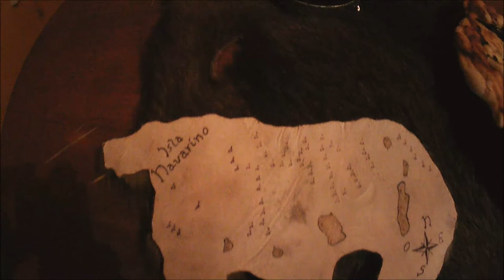Pizza au Castor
Recette de la pizza au castor (pâte fine):
Pour la pâte :
250g de farine
150g d'eau tiède
Levure de boulangerie
Pincée de sel
Huile d'olive

Pour la garniture :
Viande de castor (ou viande de bœuf, ou de ragondin...)
Vin rouge pour la marinade
Sauce tomate et ail macéré
Fromage : mozzarela etc.
Oignon
Piment frais
Pissenlits ou roquette

Faire mariner la viande dans le vin rouge, idéalement la veille.
Faire la pâte en mélangeant la farine, une pincée de sel, un peu d'huile d'olive, la levure et l'eau tiède.
Laisser pousser environ 1h. Séparer en deux pâtons, reposer 1h et étaler sur environ 30cm.
Cuire la viande à la poêle dans un peu du vin de macération.
Couvrir la pâte de sauce tomate (enlever l'ail). Puis fromage, puis oignon, puis viande, puis piment.
Enfourner à four 280°. Cuire quelques minutes en surveillant.
En sortie de four, mettre quelques feuilles de pissenlits détaillées, ou de roquette.